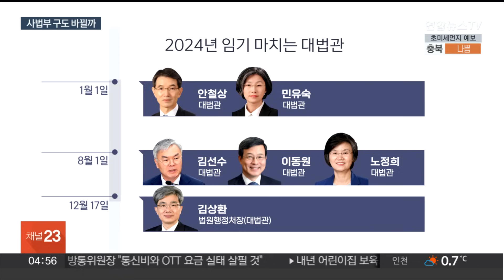내년 대법관 교체 총 6명…보수·진보 구도 바뀔까 / 연합뉴스TV (YonhapnewsTV)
내년 대법관 교체 총 6명…보수·진보 구도 바뀔까

[앵커]

대법원에서는 내년 1월1일 자로 안철상, 민유숙 대법관이 퇴임하게 됩니다.

이들을 포함해 대법관 총 6명이 임기를 마치고 내년 퇴임하게 되는데요.

보수 성향으로 평가되는 조희대 대법원장 체제하에서 사법부 구도에 어떤 변화가 올지 관심입니다.

정래원 기자가 전해드립니다.

[기자]

2024년에는 대법관 13명 가운데 6명이 임기를 마치고 퇴임합니다.

퇴임하는 대법관의 자리는 조희대 대법원장이 제청하고, 윤석열 대통령이 임명하는 대법관들로 채워집니다.

먼저 안철상 대법관과 민유숙 대법관의 임기가 내년 1월 1일 종료됩니다.

하지만 조 대법원장의 취임 전까지 두 달 넘게 이어진 대법원장 공백 사태 여파로 후임자 임명에 시간이 걸릴 전망입니다.

[조희대 / 대법원장(지난 8일)] "그런데 (후임자 임명에) 필요한 최소한의 시간이 있어서 빨라도 3월은 돼야 가능할 거로 생각하고 있습니다."

이들의 후임 인선은 내년 8월 1일 임기가 끝나는 김선수·이동원·노정희 대법관과 12월 퇴임하는 김상환 법원행정처장의 후임으로 누가 올지를 점쳐보는 가늠자가 될 수 있습니다.

교체 대상인 6명 대법관 가운데 4명가량은 진보 성향으로 분류됩니다.

일각에서는 대법원이 내년을 기점으로 보수화하면서 구도 변화를 확인하게 될 것이라는 전망도 나옵니다.

앞서 조 대법원장은 특정 이념에 치우치지 않고 사법부 구성원들의 종합적인 의견을 들어 사법행정을 이끌어가겠다고 밝힌 바 있습니다.

[조희대 / 대법원장(지난달 9일)] "한평생 법관 생활을 하면서 한 번도 좌나 우에 치우치지 않고 항상 중도의 길을 걷고자 노력했습니다. 걱정하지 않으셔도 될 겁니다."

대법관 6명 교체와 더불어 내년 1년은 조 대법원장의 사법개혁을 본격적으로 확인하는 한 해가 될 것으로 보입니다.